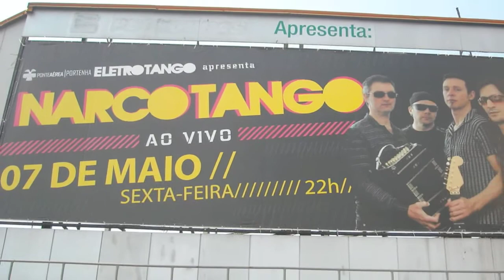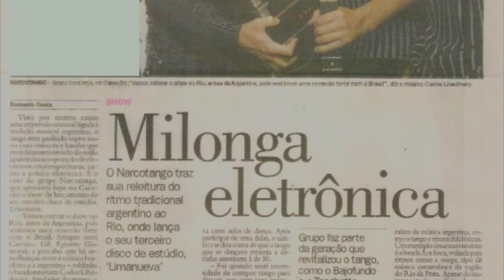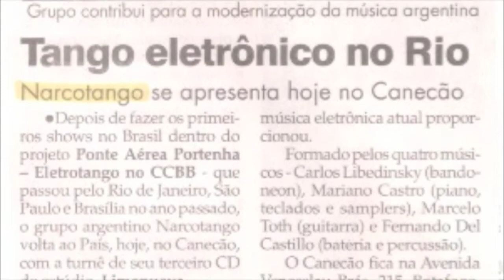Narcotango Canecao 2010